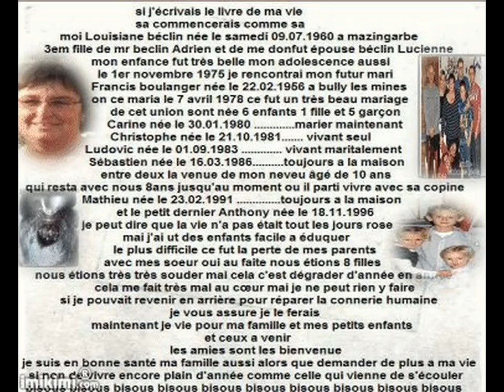bon anniversaire christophe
jeudi 21 octobre 2010 très bon anniversaire Christophe